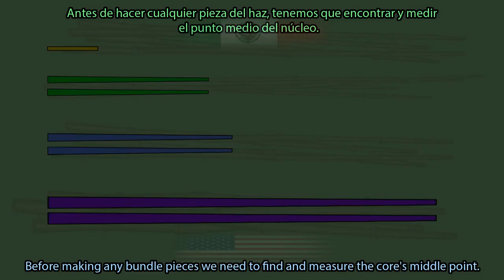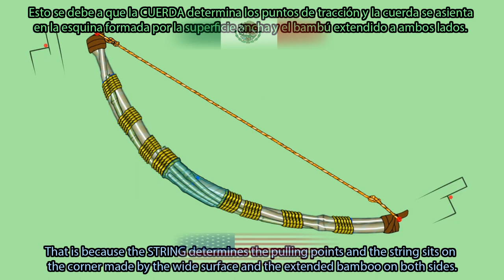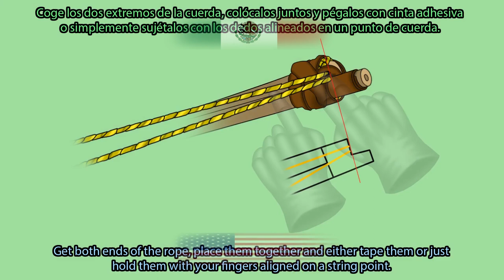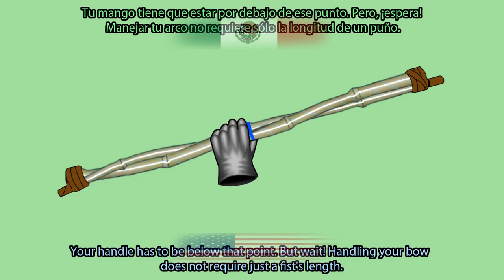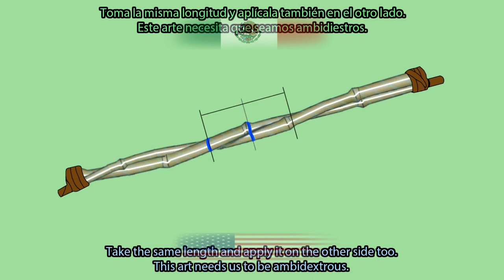PART-chapter (7). Upgraded bundle short bow crafting tutorial. The middle and the handle. (En-Es).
This video part was separated from the main one hour and a half long crafting tutorial-documentary.

"Advanced Native American Archery" (Hawk combat system).
Chapter 7'. The middle and handle : The two wings of the hawk.

Learn how to make my special "Hawk" bow and arrows recipe. A bamboo bundle short bow that simulates the historical Southern Plains Indian - Native American one that held back armed troops. It uses modern cheap materials that can be found anywhere in the world and should be considered a survival tool. But can also be used as a sports tool for endless hours of fun, exercise and bringing people together. It is ideal for the now famous "Comanche archery". It is designed for speed shooting techniques. This tutorial covers every single detail and leaves no questions unanswered. It is very easy to make if you follow each step correctly. It is perfect for crafting beginners.

Chapters :

0:00 Intro
0:41 Basic theory
1:35 Use your body to make a ruler.
2:03 Practical way for measuring alternative.
2:39 The best way to find the middle.
3:12 The handle.
4:15 Outro.

In this chapter I am showing you how to accurately find the middle point of your shaft and mark your handle. This is the base of all measurements to achieve a correct bundle bow.

Narration : English
Subtitles / Subtítulos : English / Español

Video editing, artwork, animations, narration, sound, performance, script, patent : Pan Saltz Caballeratos.